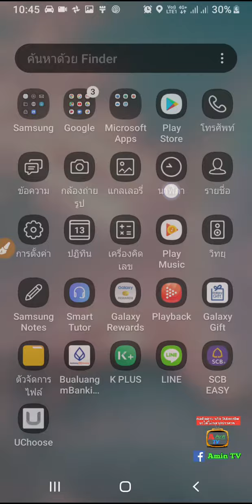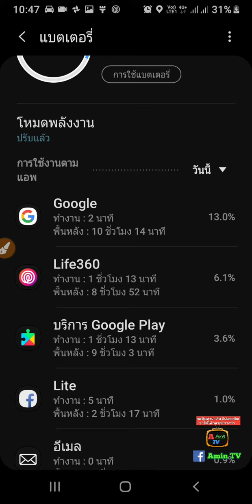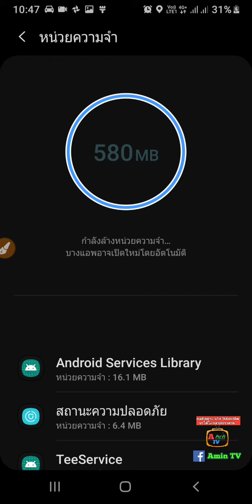วิธีใช้งาน เมนู ดูแลแบตเตอรี่|พื้นที่จัดการเก็บ|Ram|ความปลอดภัย | Samsung Android NoRoot [AminTV]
วิธีใช้งาน เมนู ดูแลแบตเตอรี่| พื้นที่จัดการเก็บ |Ram|ความปลอดภัย ใน Samsung ทุกรุ่น Android No Root [Amin TV]

- ช่อง AMIN TV เป็นช่องที่ผลิตรายการ ทั่วไป

อัพรูปภาพ 2,134 ภาพ มีคนเข้าดู 3,154,506 ครั้ง (update 31/10/0/19)